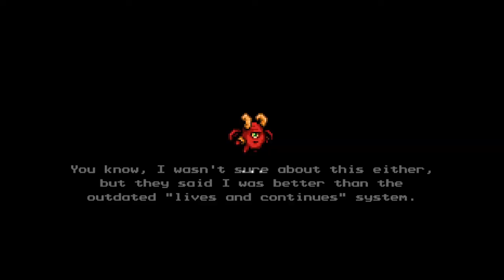Let's Play The Messenger (BLIND) Part 9: TAKE ME TO THE CLOUDS ABOVE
Take things to the future!  The distant 16-bit future...